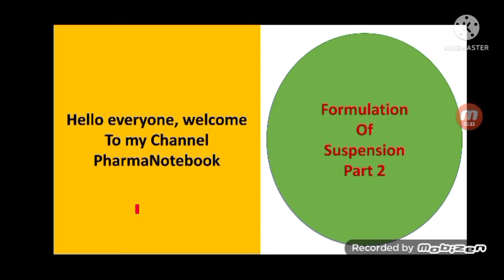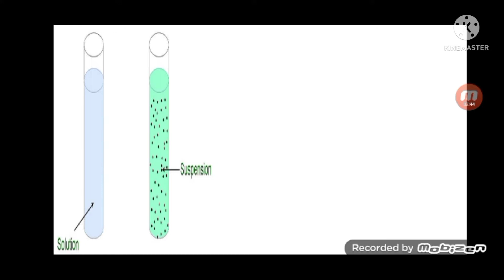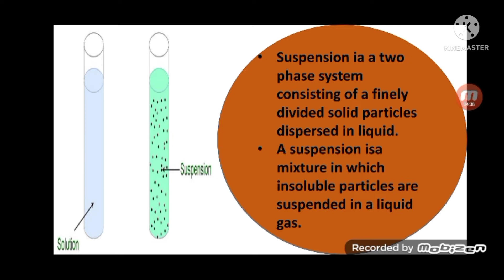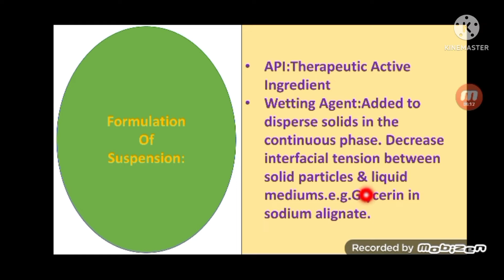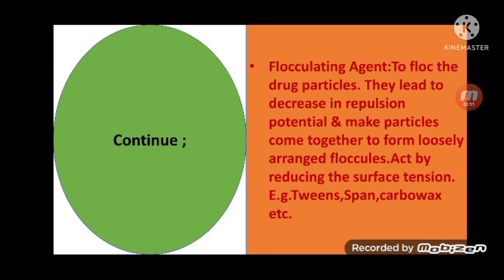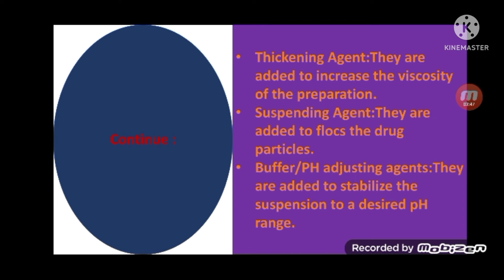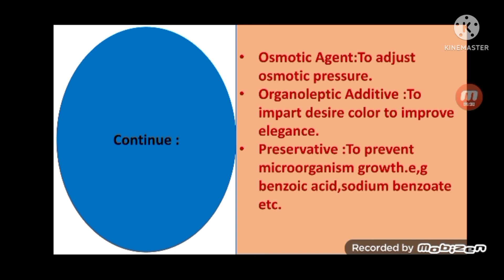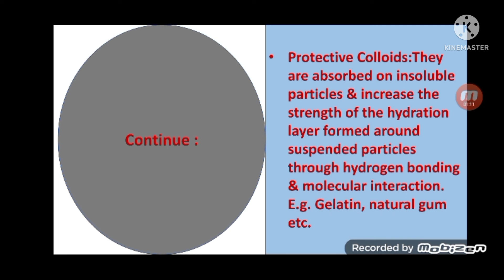Formulation Of Suspension || Pharmaceutical Suspension || Part 2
Hello everyone another new video on Suspension Part 2 formulation of suspension.

what is suspension?
➤Suspension is a two phase system consisting of a finely divided solid particles dispersed in liquid.
⇨A suspension is a mixture in which insoluble particles are suspended in a liquid or gas..

formulation of suspension
Wetting Agent
Flocculating Agent
Thickening Agent
Osmotic Agent
Buffer/ PH adjusting
Organoleptic Additive
Protective colloids.